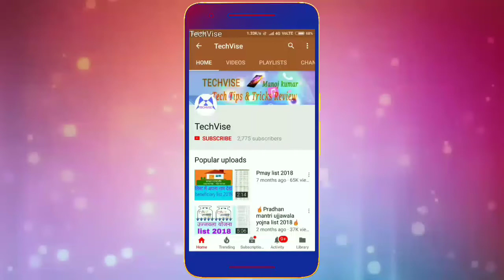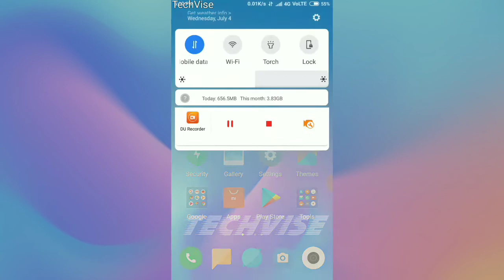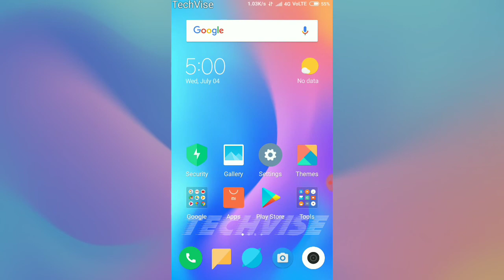🔥Install original Miui 10 theme on any xiaomi devise🔥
Hi friends in this video like to install original Miui 10 theme any xiaomi phone

Theme link
Here's a theme I thought you might like: Limitless Kopok!